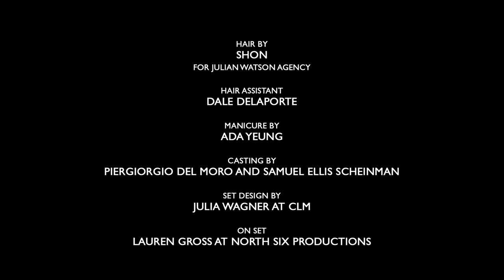Vogue Italia June 2017 | A Future Present | Directed by Ethan James Green